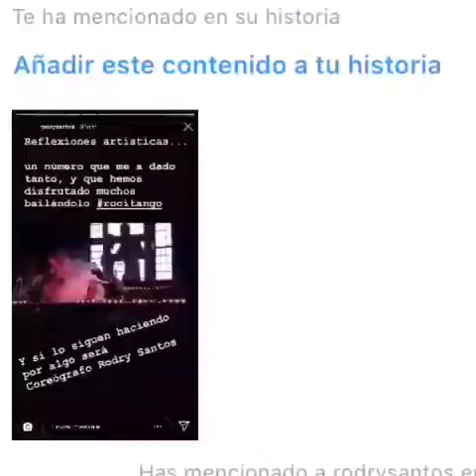ROCÍO MORA // SHOWREEL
Un breve resumen de dinnerShows, conciertos, videoclips, o shows en lo que he trabajado.